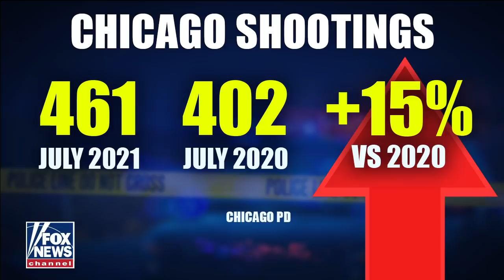Dan Bongino: How can liberals be so stupid about crime?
Former NYPD officer Dan Bongino joins 'Fox & Friends.'